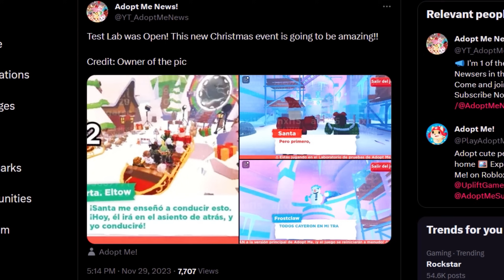Como tener la ESPADA OCULTA de NAVIDAD en Adopt me Roblox ⚔️❄ PORTAL Evento 2023